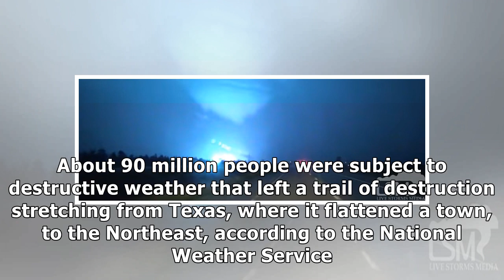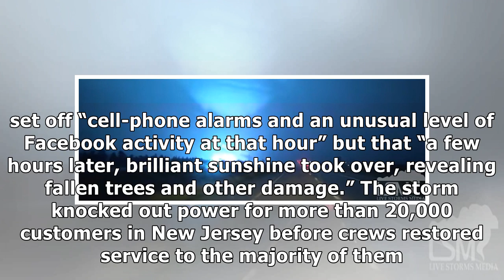Violent storms sweeps through Midwest, mid-Atlantic